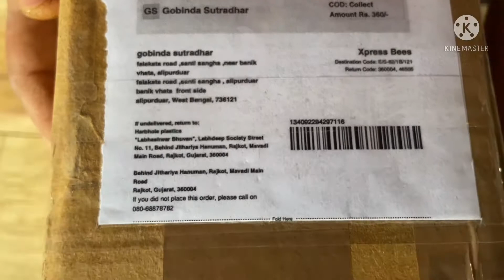Fiber glass unboxing flipkart Unboxing video Buy Flipkart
flipkart Unboxing video
Fiber glass
plastic glass